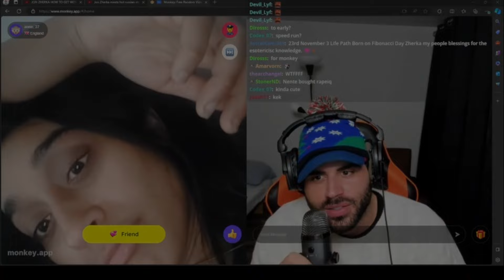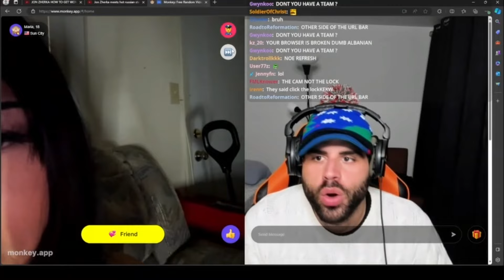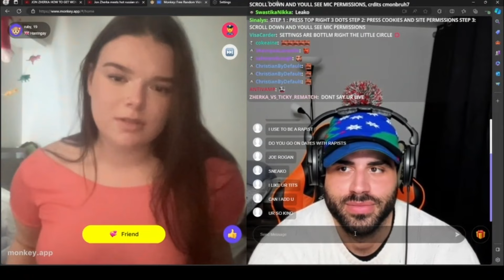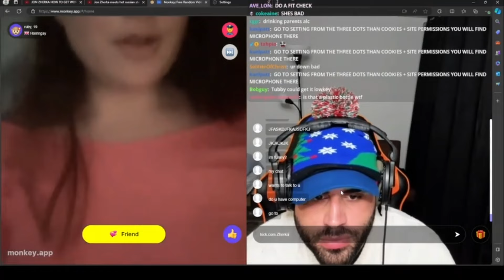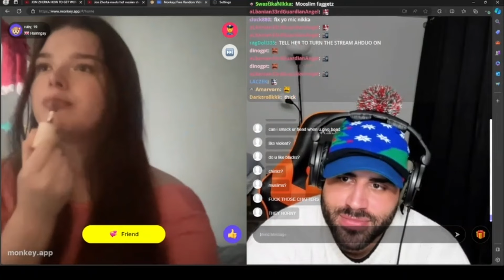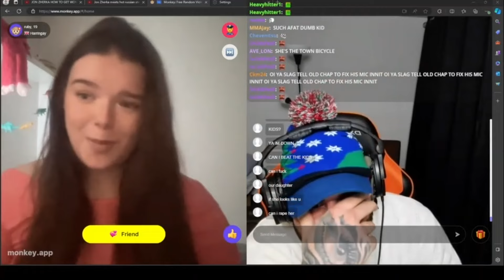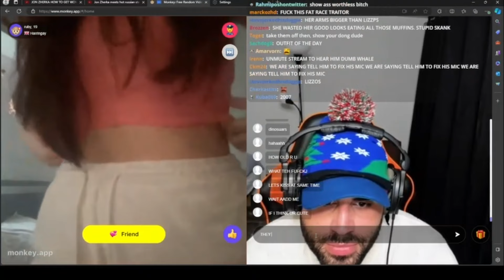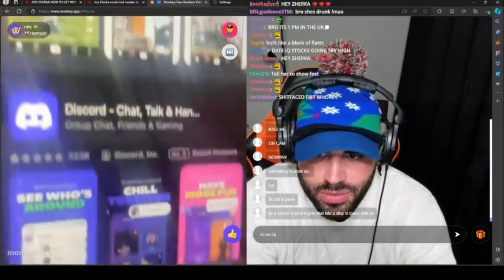JON ZHERKA SILENT RIZZ ON MONKEY APP! 🔇😂